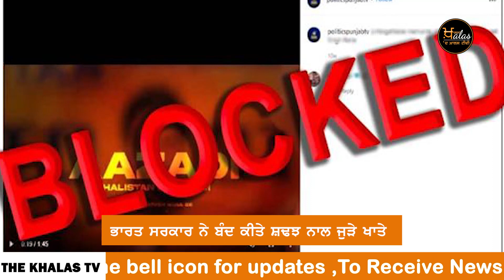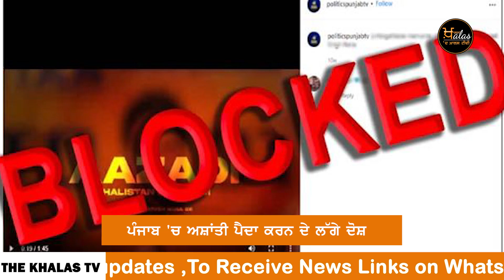ਭਾਰਤ ਸਰਕਾਰ ਨੇ ਇਹ ਚੈਨਲ ਕੀਤਾ Block | The KHALAS TV